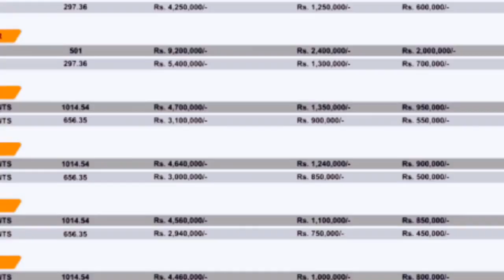Al Moqeet Present MR Plaza Faisal town islamabad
malik ramzan plaza faisal town by Al Moqeet